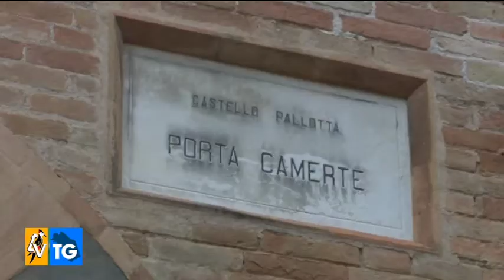Rinasce il Castello Pallotta a Caldarola